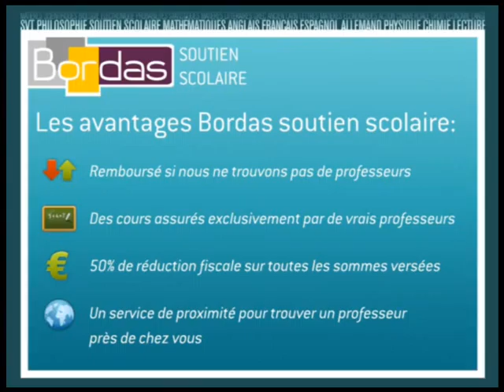Cours particulier Français - Villepinte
Bordas.com : Trouvez un professeur de Français à Villepinte par le site Bordas Soutien Scolaire
Mise en relation immédiate par le site Bordas Soutien Scolaire avec un professeur de l'éducation nationale ou du privé pour des Cours particuliers de Français à domicile à Villepinte.